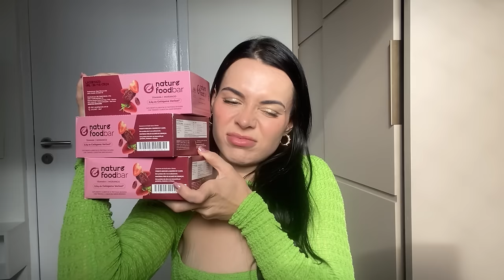COMPRAS BLACK FRIDAY 2023 | COMPRINHAS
Compras de Black Friday 2023

Produtos citados no vídeo:

Cabelos:
8H Night Sérum - Kérastase
Shampoo Match Antioleosidade - O Boticário
Shampoo Detox Lumina - Natura
Shampoo Purificante para cabelos lisos Lumina - Natura
Night Spa - Truss
Máscara Capilar Hialurônica - Eudora
Máscara capilar Nutri Rosé - Eudora
Máscara Capilar de brilho Nutri Diamond - Eudora

Cuidado Corporal:
Óleo de banho Atoderm Bioderma
Calming Body Cream - Creamy
Desodorante Suvaquinho - Rosa Selvagem (CUPOM: AMIZADE10)
Body Splash Bare Vanilla Golden e Bare Vanilla Luxe: @farby_fragrance
Óleo de limpeza facial - Hada Labo
Perfume BlackBerry Bay - Jo Malone
Viva La JuicyNeon -
Miss Rosa Deo Parfum - Rosa Selvagem (CUPOM AMIZADE10)

Cuidados Faciais:
Intensive Repair Cream- Creamy
Calming Cream - Creamy
Protetor solar Photoage Water - Dermage
Reparador labial Hidrablend - Linha Deisy Perozzo CUPOM LARISSALEMOS
Nutri Oil - Linha Deisy Perozzo CUPOM LARISSALEMOS
Hidrablend Creme hidratante - Linha Deisy Perozzo CUPOM LARISSALEMOS
Hidrablend Área dos olhos - Linha Deisy Perozzo CUPOM LARISSALEMOS

Maquiagem:
Base Sérum Studio Radiance - MAC, cor N12
Gloss Niina Secrets cor Rubi e Topázio + Paleta Niina Secrets - Eudora
Gloss Kiko Milano, cor 41 e 43: @eshopdamay e @viciosdmenina
Pincel - Mari Saad:
Pincel de pó powder Puff - Fenty Beauty
Pincel Bronzer Sculping - Fenty Beauty
Base Flawless Filter - Charlotte Tilbury, cor Fair: @landingcanadabrasil
Corretivo Forever Skin - Dior, cor 0N
Pincel de base - Rare Beauty
Lápis labial Matte - Rare Beauty, cor Worthy
Lip Kit Matte - Kylie Jenner, tudo que é cor, ar Maria
Bruma facial - Rare Beauty
Corretivo Magic Touch - Anastasia Belvery Hills, cor 2
Corretivo Prisme Libre - Givenchy, cor N95
Base Prisme Libre Matte- Givenchy, cor N250
Batom CC Hidratante Natura Una, cor Nude 2C
Batom Extremo conforto Natura Una, cor Rosa 2C
Perfume Chrome, 100ml - Azzaro

Biquínis:
Vestidos: @ripplebb
Creatina, 300g - Max Titanium
Nature Food Bar, Tâmara e morango: